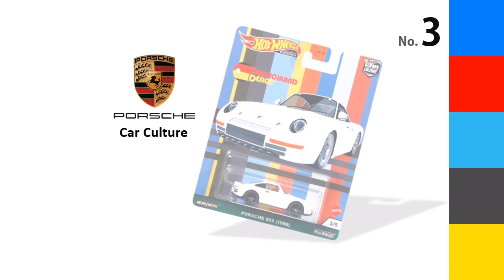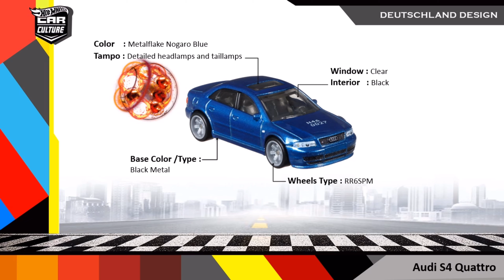Wheels Deutschland Design Car Culture Series Complete 5 Cars.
Volkswagen T1 Panel Bus
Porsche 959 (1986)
Mercedes-Benz 300 SEL 6.8 AMG
Audi S4 Quattro